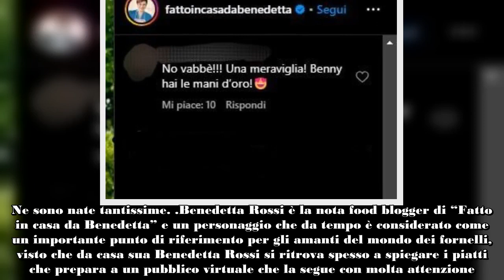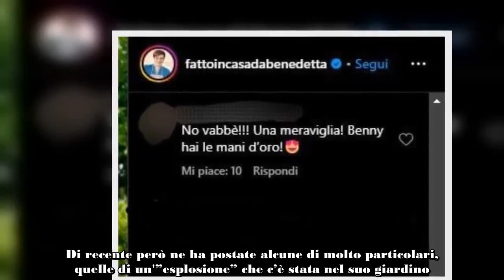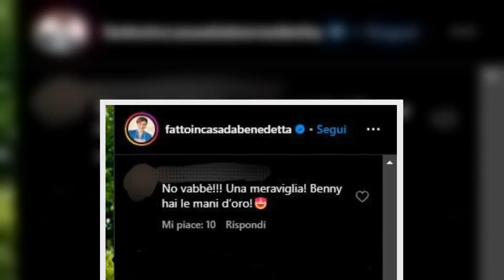Benedetta Rossi, ‘esplosione’ nel suo giardino “No vabbè” Mai vista una cosa del genere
È difficile descrivere quello che Benedetta Rossi ha visto nel suo giardino se non come una bellissima “esplosione”. Ne sono nate tantissime.
Benedetta Rossi è la nota food blogger di “Fatto in casa da Benedetta” e un personaggio che da tempo è considerato come un importante punto di riferimento per gli amanti del mondo dei fornelli, visto che da casa sua Benedetta Rossi si ritrova spesso a spiegare i piatti che prepara a un pubblico virtuale che la segue con molta attenzione.